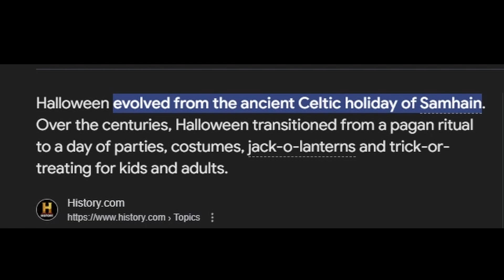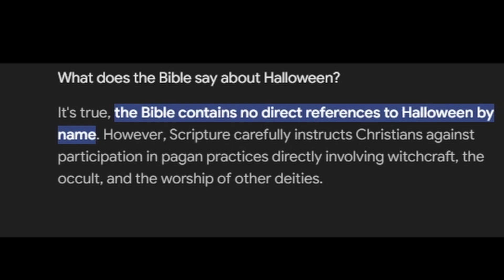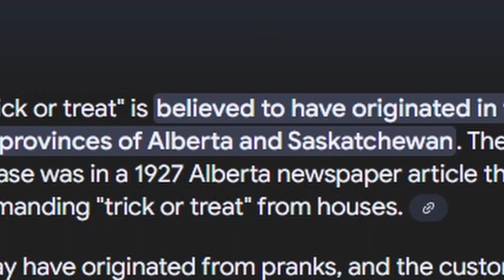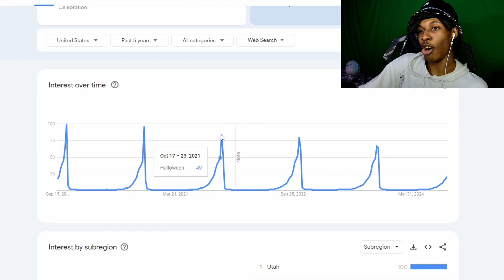The Scary Truth About HALLOWEEN's Decline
Hello, Today I decided to look into halloween since ive noticed as the years go by, less and less people seem to be participating, so i needed to do some resarch and make a video about it, enjoy!